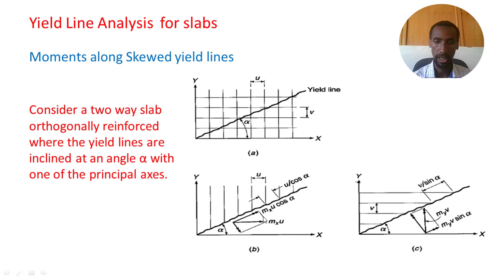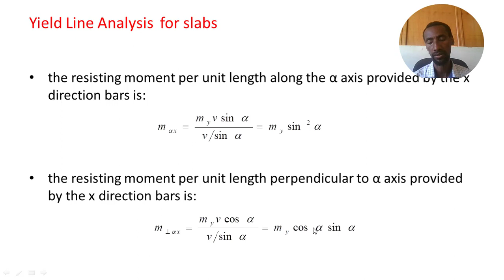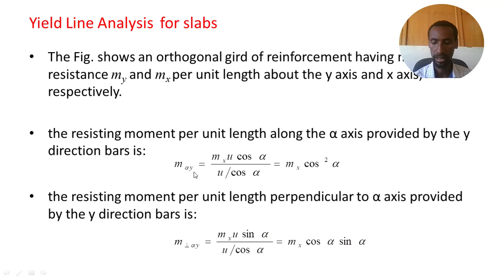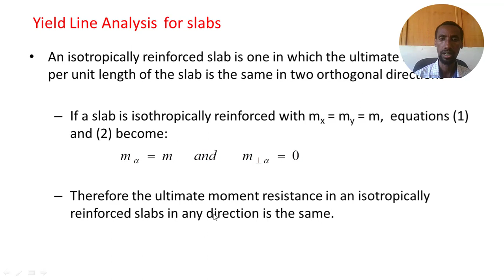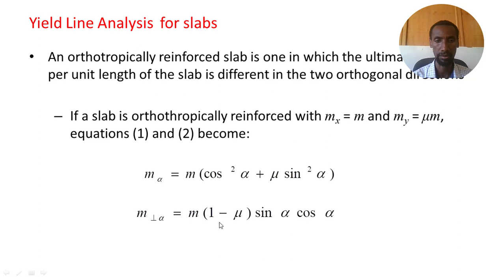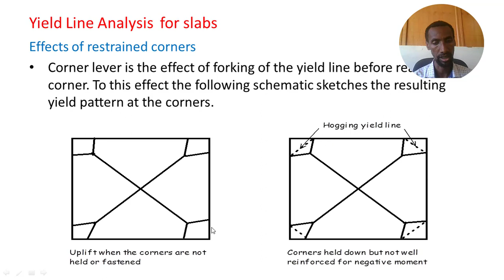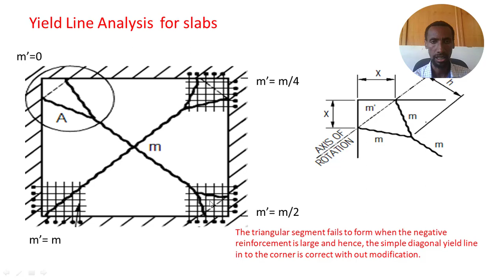#173 Moments along skewed yield lines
ት/ታዊ እና ለምርምር የሚረዱ ቪዲዮዎች በአማርኛ
Educational and Research Videos in Amharic